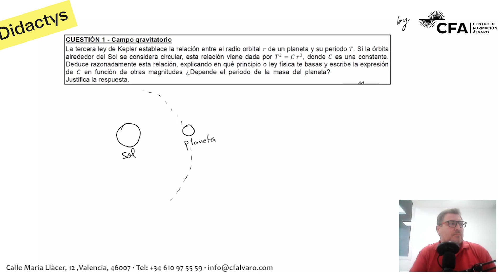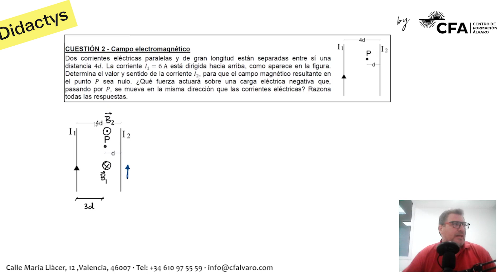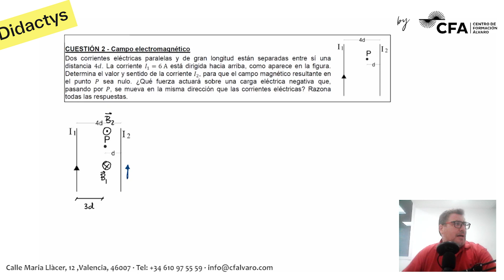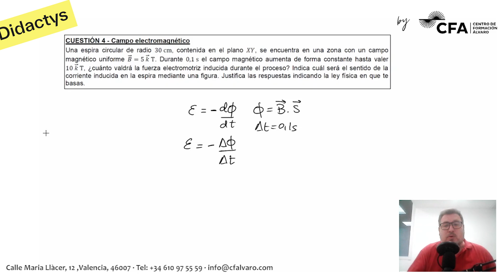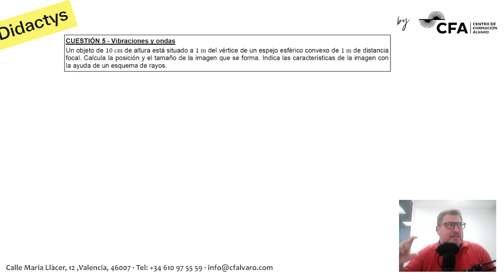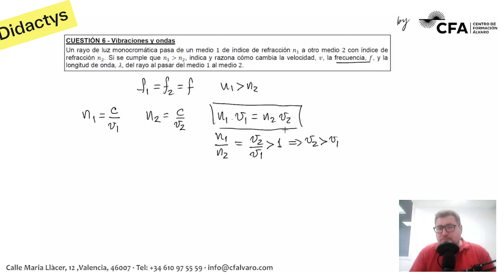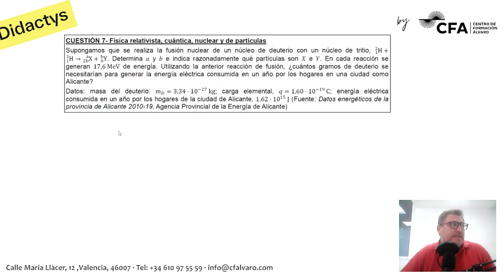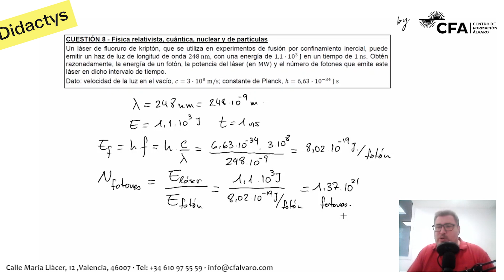🚀FÍSICA selectividad PAU Junio 2024▶️ Comunidad Valenciana ✔️CUESTIONES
Examen de Selectividad Física PAU Junio 2024 (convocatoria extraordinaria)